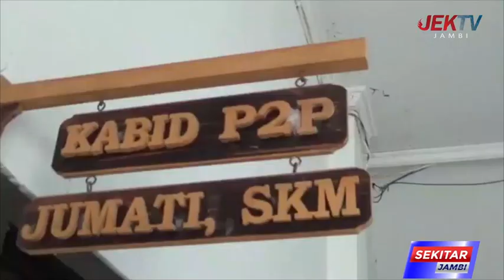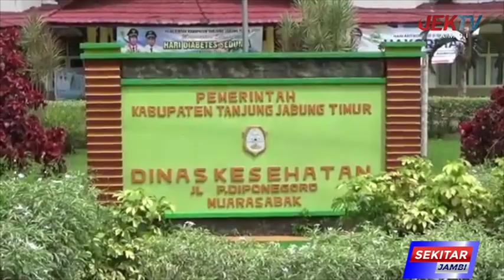MUSIM PENGHUJAN, UDARA LEMBAB